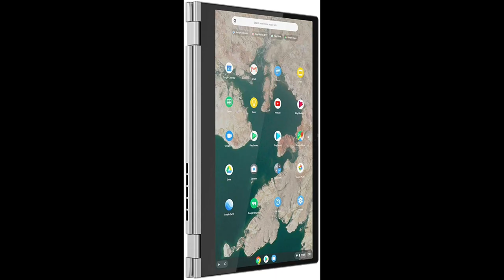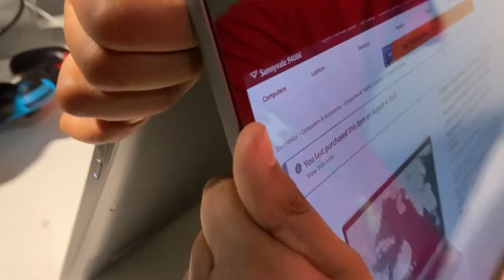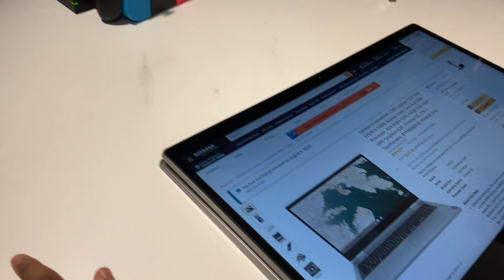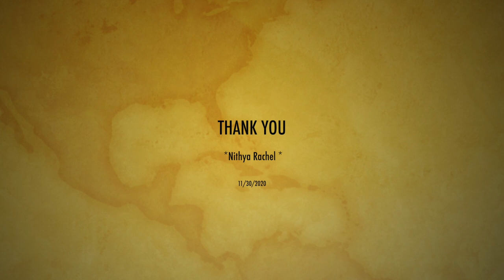Lenovo Chromebook C340 | Review by School Student | My first tech review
* Nithya Rachel * | Lenovo Chromebook C340 review by a School Student - My first tech review